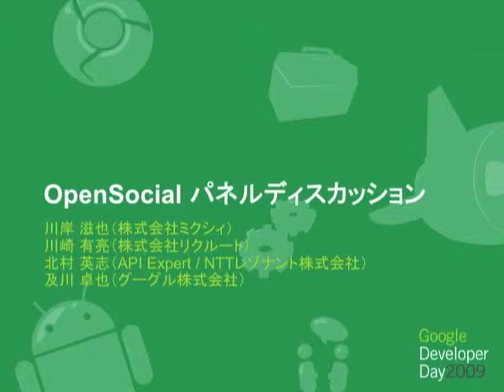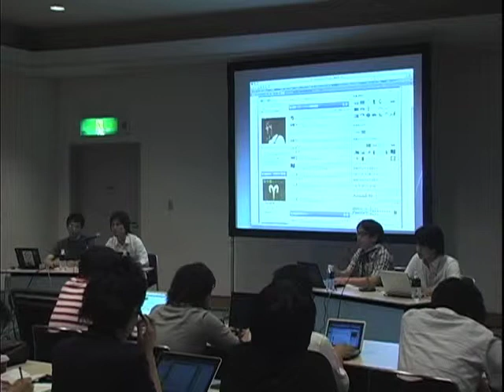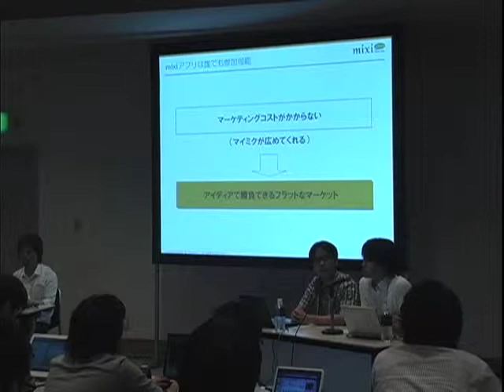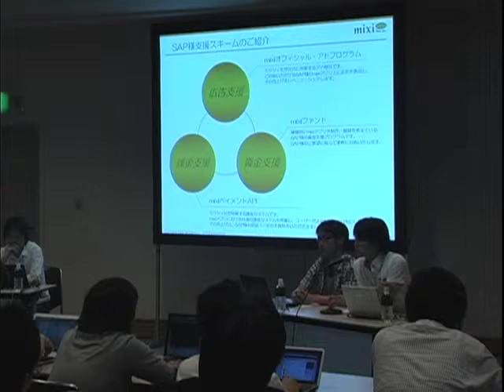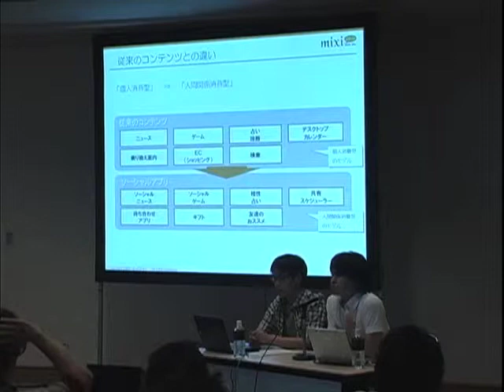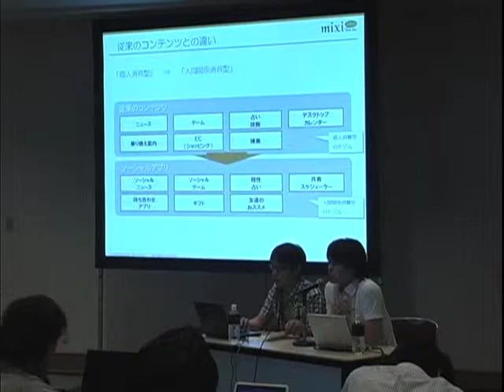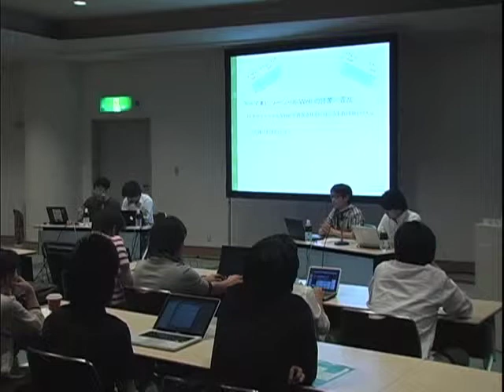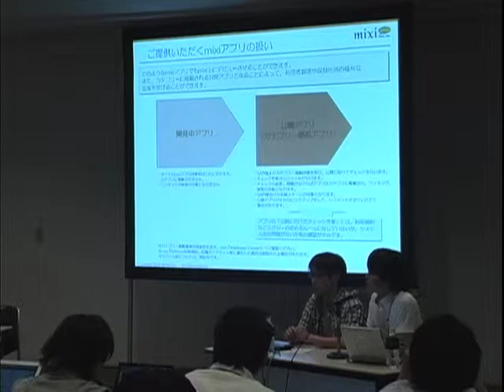OpenSocial パネルディスカッション : Google Developer Day 2009 Japan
Google Developer Day 2009 Japan
セッション : OpenSocial パネルディスカッション

OpenSocial 対応のソーシャルサイトの各社とともに、 OpenSocial の現状の課題と今後の方向性などを議論しました。
パネリストは以下の4名です。

及川 卓也 Google
川岸 滋也 氏　株式会社ミクシィ
川崎 有亮 氏　株式会社リクルート
北村 英志 氏　NTTレゾナント株式会社 / Google API Expert (OpenSocial)

詳しい情報はGoogle Developer Day 2009 Japan のサイトをご覧ください。